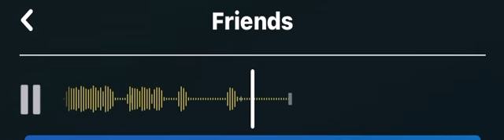singing Friends on Smule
song name: Friends by Chase Atlantic

duet Smule user: SecretzOfficial

Smule user: kakashiiwaifu